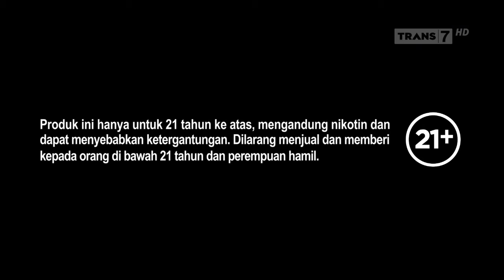Vuse Go • Bebaskan Hebatmu • TVC Edisi 2024 • Iklan Indonesia 15 sec